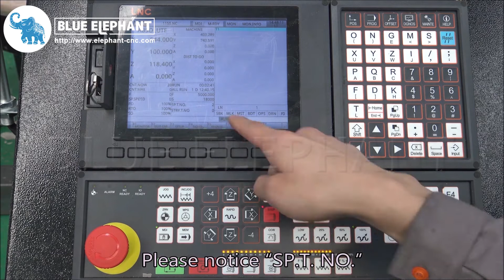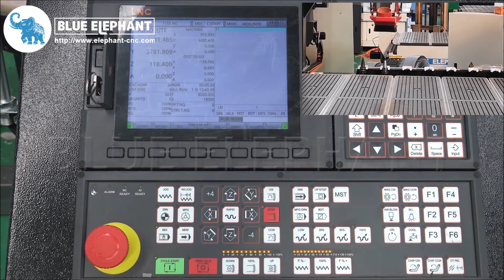How To Change Tool In LNC MW5800A